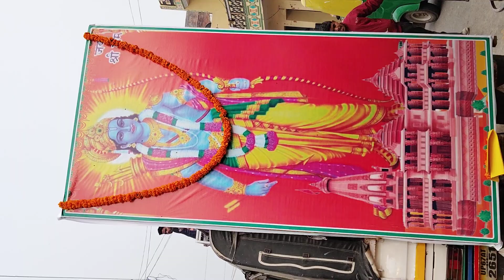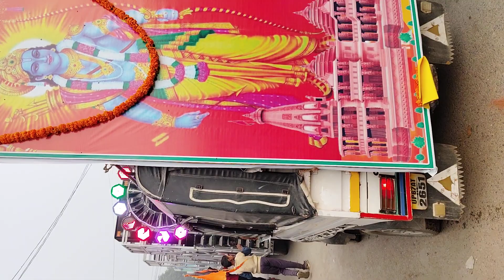jai shree ram🙏🙏 raili